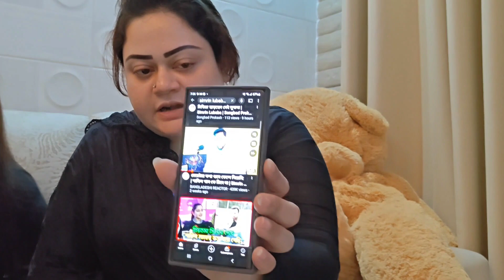আমি প্রধানমন্ত্রীর কাছে বিচার চাই, আমার মেয়ে কি মুজিব দেখে ভুল করেছে? | Simrin Lubaba | Mujib | PM